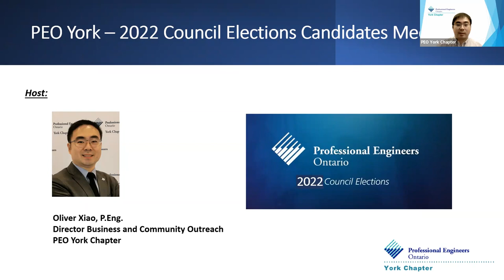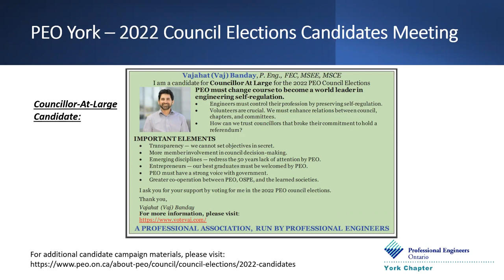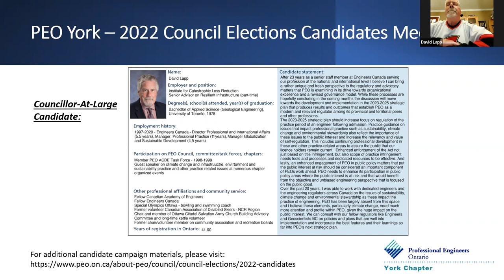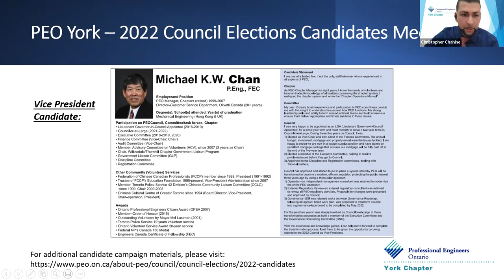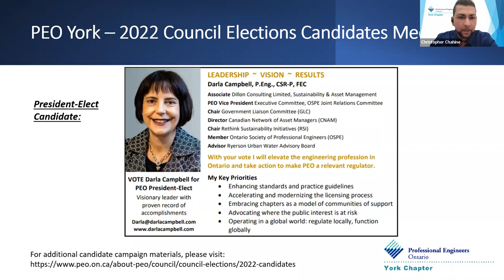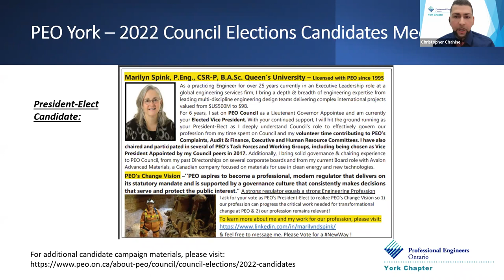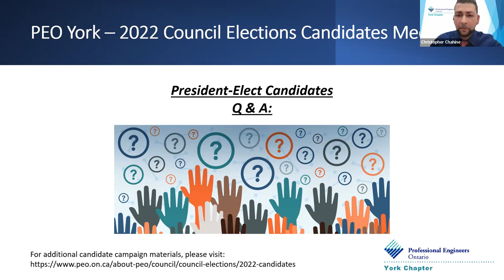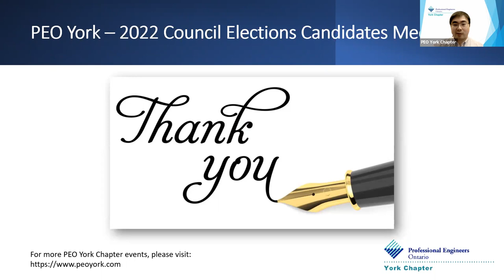PEO York Chapter 2022 PEO Council Elections - Candidates Meeting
2022 PEO Council Elections – Candidates Meeting held on February 9, 2022